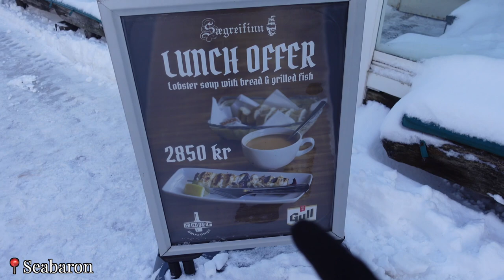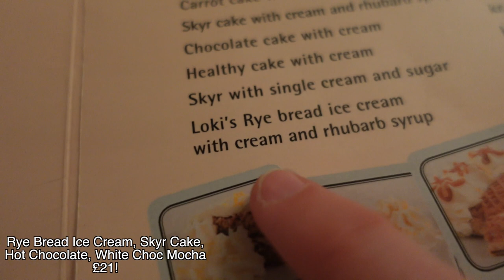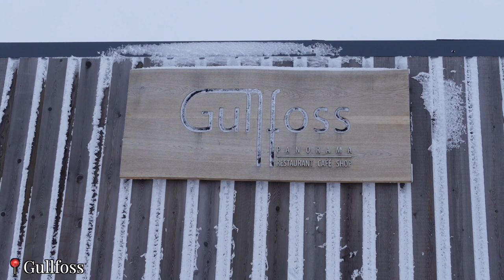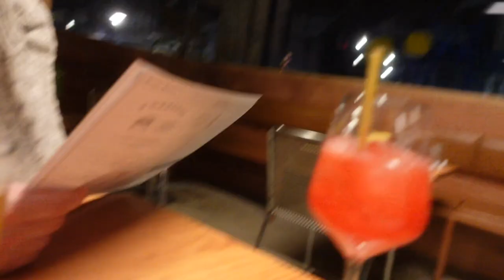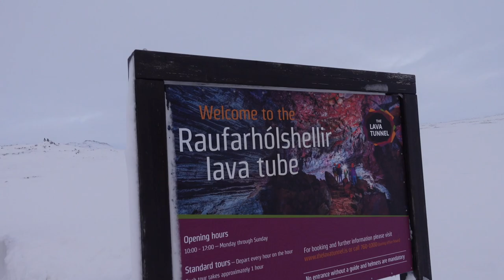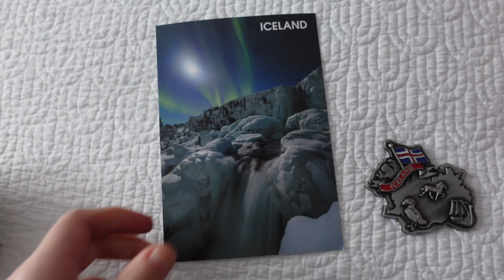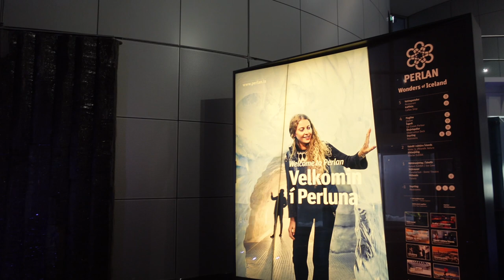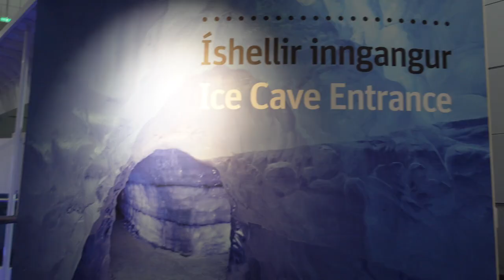Iceland Vlog 🇮🇸❄️🌋 | Blue Lagoon, Northern Lights, Volcano Hike, Geysir's and more! 🤯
Hi, I'm Stephy ☽

Welcome to my Self Love, Growth and Wellness Channel ♡

In today's video we are travelling Iceland! This is mine and my boyfriend Shane's first trip to Iceland and this was an amazing trip! We went for 4 nights, 5 days direct with TUI and had the best time. We flew from Gatwick Airport in London UK 🇬🇧 and had pre-booked Antigen Tests with Express Test at the airport the night before, Iceland only accepts PCR or Antigen Tests who are done by a Professional Health Tester so please bare that in mind when travelling to Iceland! 🥰

00:48 - Intro
01:32 - Flying & Landing
04:40 - Sand Hotel
07:34 - Reykjavik
11:26 - Seabaron Restaurant
11:41 - Reykjavik Fish Restaurant
13:29 - Cafe Loki
16:55 - Northern Lights
17:52 - Day 2 Travels
19:27 - Geysir Center
21:00 - Gullfoss Waterfall
23:08 - Pingvellir National Park
25:07 - Hotel Room Stop
25:47 - Friday's Plans
27:27 - Best Hot Dog in the World!
29:21 - Yuzu Burger
29:32 - Day 3 Intro
32:19 - Lava Cave Tunnel Tour
34:19 - Reykjavik & Icelandic Chocolate
39:00 - Vinberid Chocolate Truffle Tasting
39:56 - Hotel Room Chats
43:16 - Perlan the Wonders of Iceland Exhibition
44:27 - Iceland Buses
46:51 - Himalayan Spice Restaurant
48:01 - Hotel Chats & Instagram
49:32 - Breakfast & Day 4 Travels
52:19 - Volcano Hike
55:56 - Blue Lagoon
56:40 - Dominos!
58:30 - Outro

✉️ interested in working together? -

   love,
Stephy x